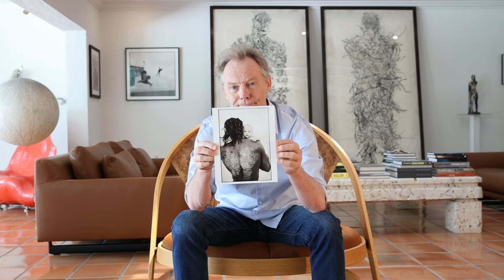How meeting Sir Michael Caine influenced my career in photography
Sir Michael Caine is best known as an Oscar-winning movie star and Icon of the acting profession, but he has other interests as well that have influenced a wide group of artists, creative people, and business folks outside the realm of the film industry and I was lucky enough to be the recipient of some of his advice and this story focuses on those few precious moments as well as the wider context of what it takes to succeed in a career in photography. Back in the 1990's Sir Michael opened a restaurant in Miami Beach called the South Beach Brasserie with his business partner, Ray Schnitzer who had known him for some years but also happened to be my lovely, late wife's boss and owner of the iconic 11th Street Diner also in Miami Beach. Cindy had opened the Diner with Ray in 1992 just before Hurricane Andrew roared through South Florida. Luckily the Diner not only survived but thrived and is still open to this day! This story tells of my meeting with Sir Michael and how just a few words of wisdom from him greatly helped in my career. No doubt this was a small moment in his life but it was a BIG one in mine! Cindy worked pretty closely with Sir Michael and Ray on running the restaurant and enjoyed an authentic and spirited relationship with both. A huge thanks to her and Ray and Sir Michael for the great memories and inspiration. Some of the photos from that time are shown in the video and their story is a compelling narrative of a surprising journey and a surprising ending to their story. Thanks also to my friend Linley Edwards who features in some of the photos and also to Rosie O' Donnell who ended up purchasing some of the photos for her collection.